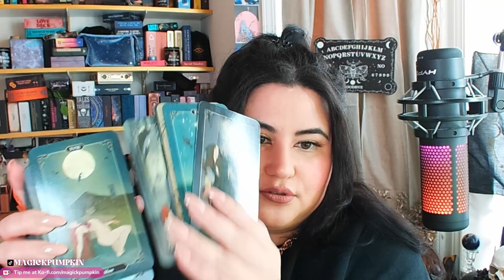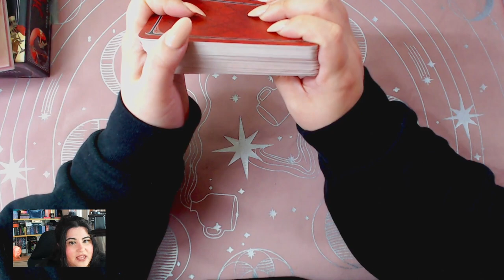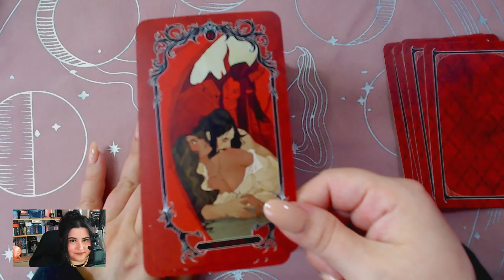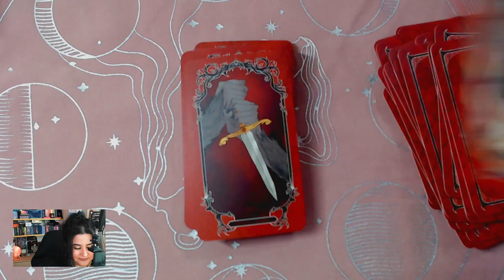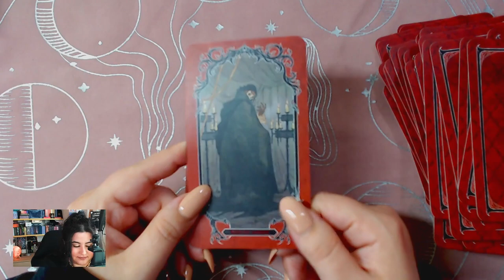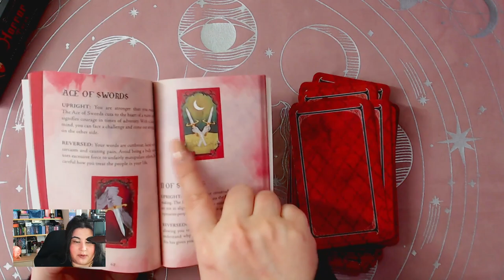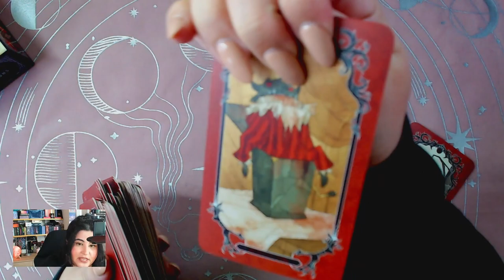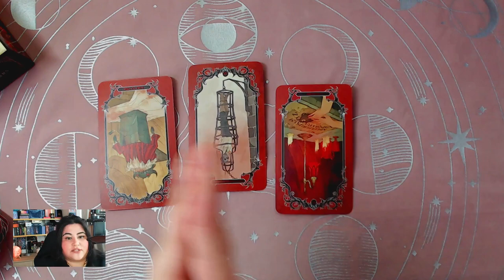Horror Tarot Deck | Flip-through & Mini Reading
“Let vampires, werewolves, and other frights guide your tarot practice with this beautifully haunting tarot deck, featuring illustrations inspired by classic horror monsters.”

Creator + Illustrator: Abigail Larson
Authors: Aria Gmitter + Minerva Siegel

What do you think of the deck?
Is it something that you would use or want to add to your collection?

Flip: 05:54
Mini-Reading: 12:57

I am posting for fun only!
New Moon in Aries Magick Circle ♈️🌑
DATE: April 8th 2024
YouTube Live @ 8 PM CT
TAROT CARD: The Queen of Wands
THE MAGICK CIRCLE OPENS: DIVINE ACTION

new moon activations:
🔥Boosting your charisma
❤️‍🔥Empowering your confidence
🔥Reclaiming your sense of self
❤️‍🔥Calling back your power
🔥Igniting your passions and talents
❤️‍🔥Attracting Opportunities

Also includes:
🕯Candle report
🔔Mini Sound Bath
📷Photos of the altar setup
📹Timelapse video of the candles burning
🗺️Open to international clientele, you do not have to be present for the live to receive the magick! Just be open to receiving it!